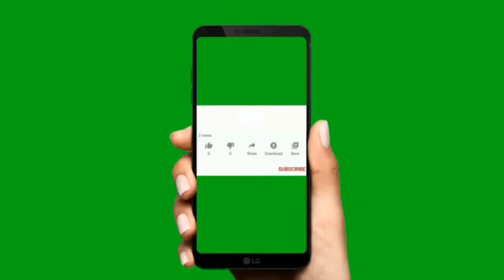உடல் வலியை போக்கும் மூலிகை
MOOLIGAI ULAGAM - மயில் நொச்சி